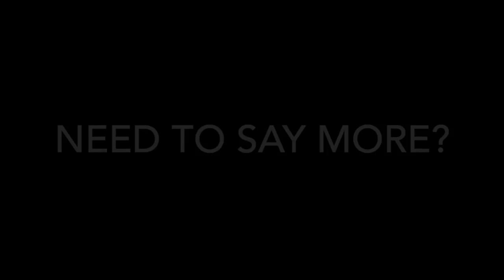Bali Spirit Fest in a nutshell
Promo video edited by Marco for Bali Spirit Fest